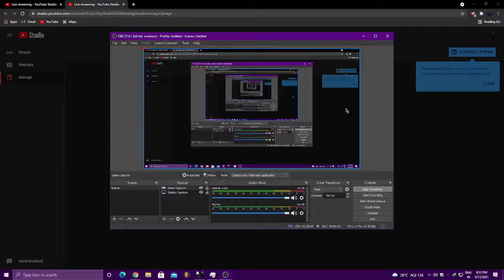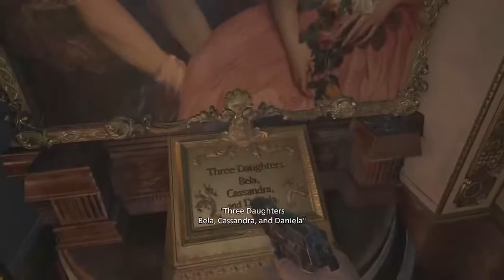Resident Evil Village | CAPCOM LIve Streaming